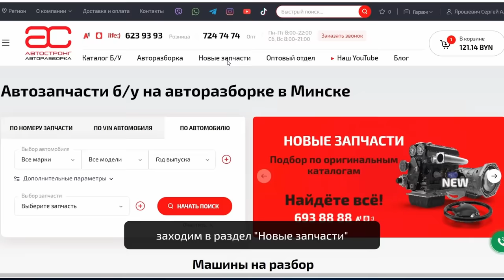😊 Надёжность Toyota – это миф или реальность? Разбираемся со слабостями и недостатками Camry V40.